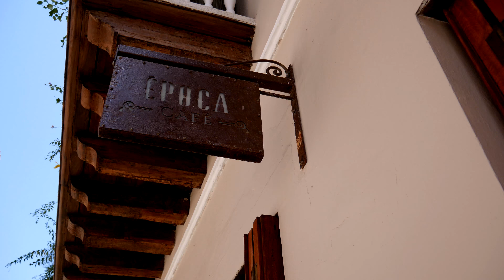Cartagena - The First Stop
After a couple of delayed flights that stretched our "easy" travel day into a full 24 hour adventure... we finally made it to our first stop, Cartagena!

We spent the bulk of our time in the old town of Cartagena which is full of beautiful colored colonial style buildings and stretching balconies.

Cartagena is a little less well known, but has become much more popular in the last few years. We highly recommend checking this place out.

Music
Travelin' by Red Shirt Beats